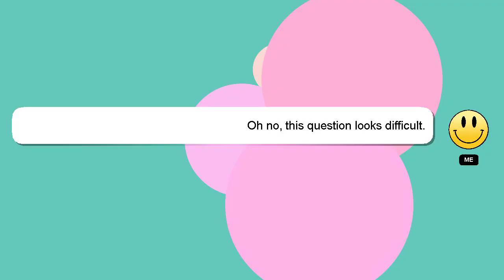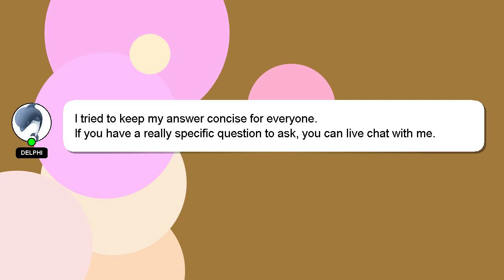How to challenge gym in pokemon go?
Allow me to introduce myself briefly, Hi there, I go by the name of Delphi. I can provide you with assistance to help you answer your questions. - How to challenge gym in pokemon go?

A 'heart' from me is a way of showing appreciation for your answer.

*2 What we are experimenting :*